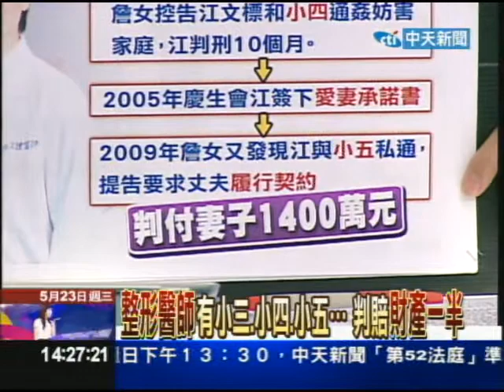05/23新台灣星光大道part2